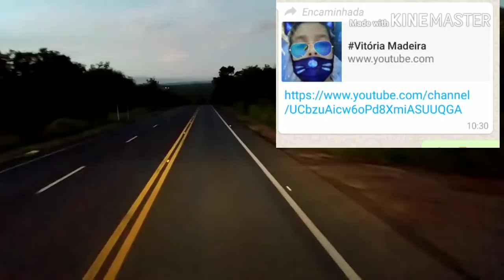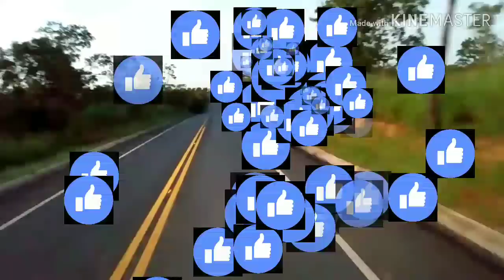Posto Bela vista Bocaiúva MG 😉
filmado mês 3/2020